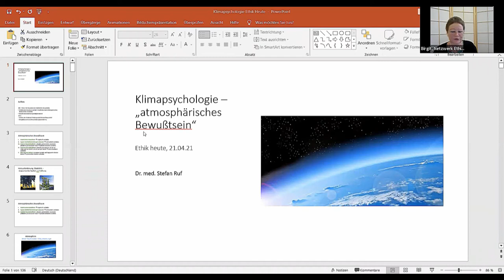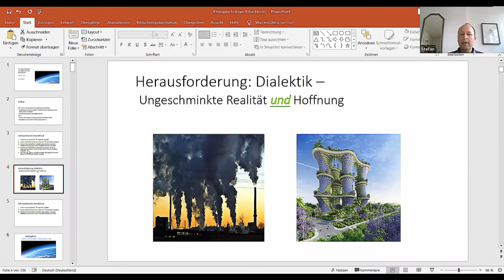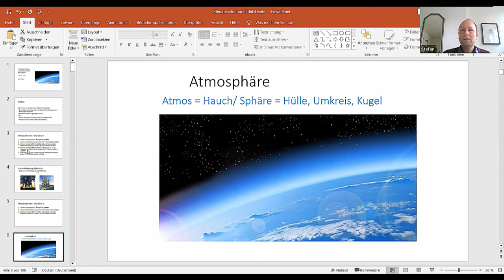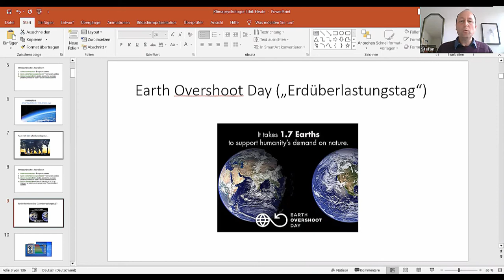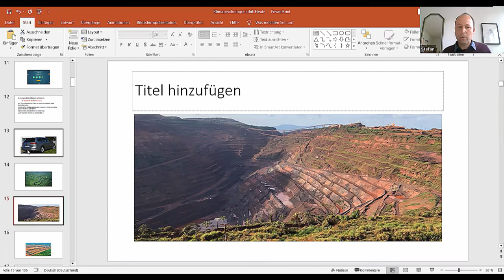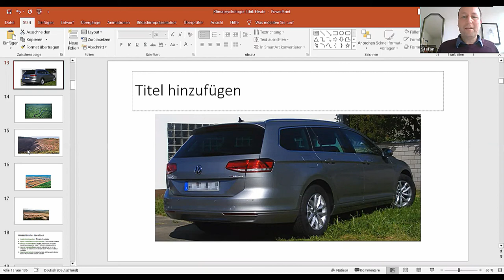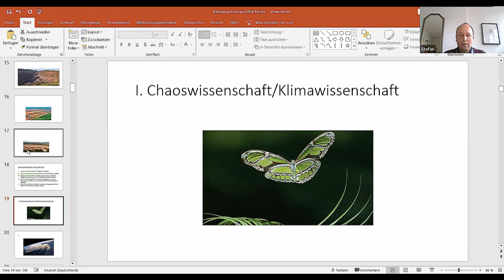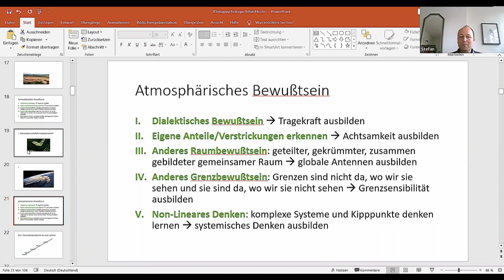Klimakrise aus Sicht der Psychologie, Teil 1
Vortrag von Stefan Ruf über die Möglichkeit, eine andere Wahrnehmung auf das Thema zu entwickeln.